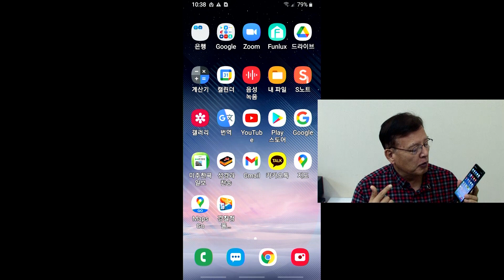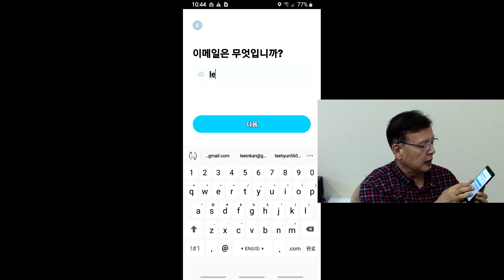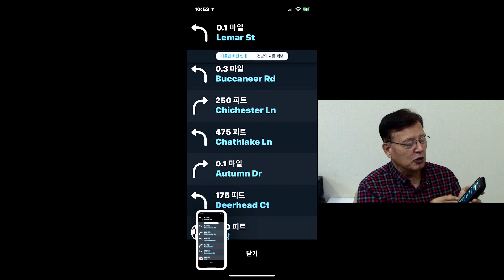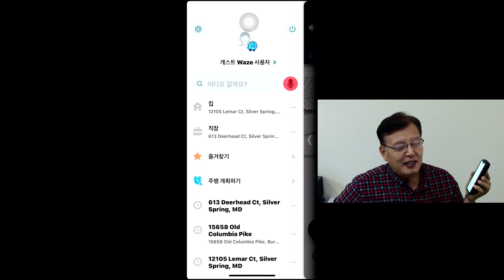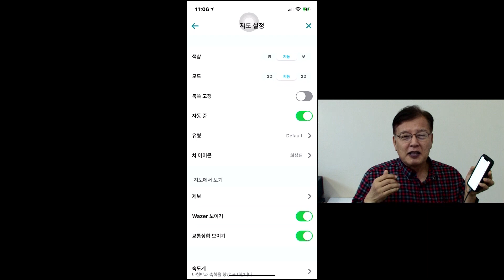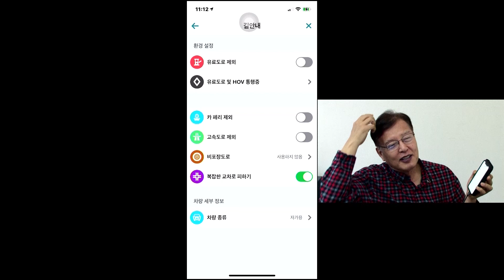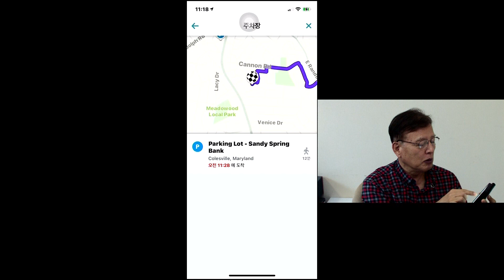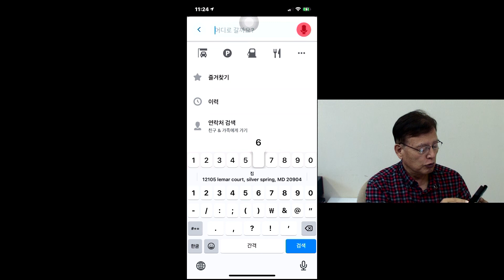시니어 스마트폰18강 네비게이션 사용법-2 (강사:이인갑)